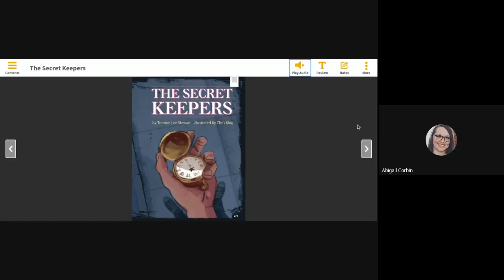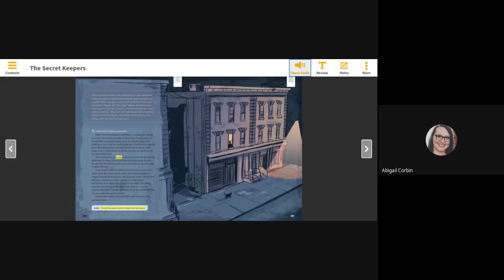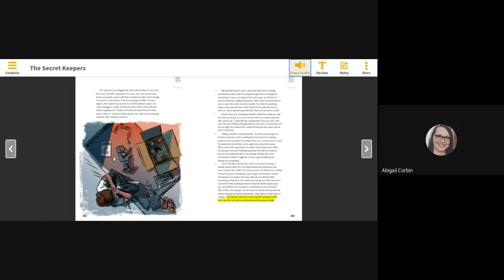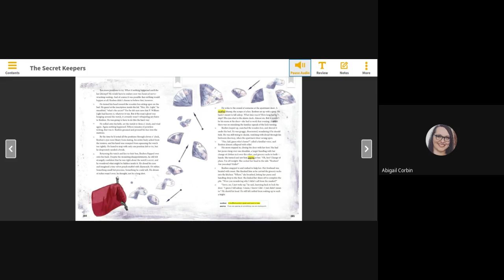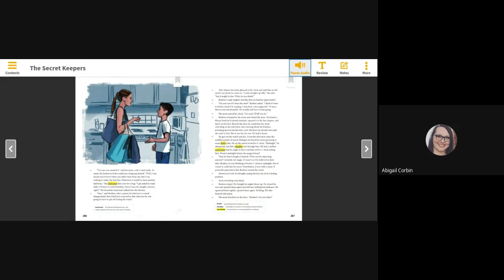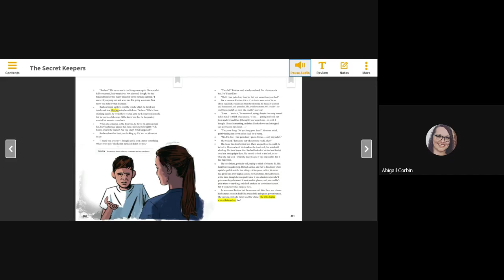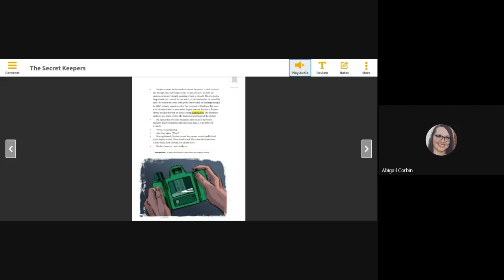HMH Into Reading - Grade 5 Module 9 Week 3 - The Secret Keepers